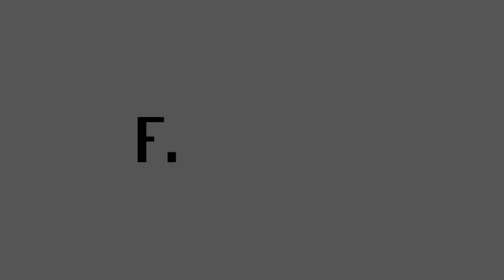Finextra interview Celent & Finastra: Doubling growth in corporate banking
Patricia Hines, Senior Analyst, Celent, and Simon Paris, Deputy CEO, Finastra, talk at Sibos 2017 about the recently launched research paper on Connected Corporate Banking and what its statistics on revenue pools tell us about revenue opportunities in corporate banking, what their advice is for banks hoping to take advantage of those pools and what risks banks face in failing to invest in new technology.